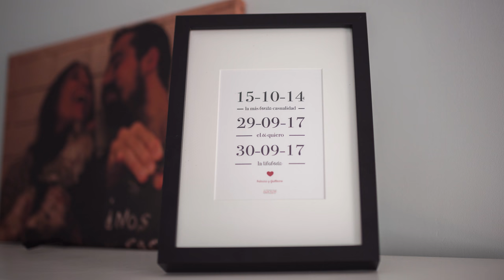P & G | Boda Finca Sansui Zaragoza | Fotografos Barbastro Barcelona Huesca Boltaña Madrid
Patricia y Guillermo - Reportaje de Boda en Finca Sansui, Hotel Alfonso, Zaragoza.

Tras mucha preparación por fin llegó el día tan especial. El resultado fue fantástico, desde la primera foto en casa del novio hasta la última, en la sala del banquete, además del posterior postboda del que hemos salido encantados. Muchas gracias, Andrés y Violeta por vuestro trabajo, por esos momentos cómplices, esas sonrisas espontáneas, esos gestos capturados por sorpresa y los posados cuando eran necesarios. Gracias por los detalles, por vuestra sencillez y profesionalidad. Sin duda habéis contribuido en gran manera a que nuestro día fuera aún más especial.
Patricia y Guillermo